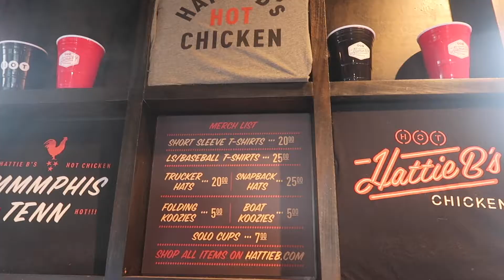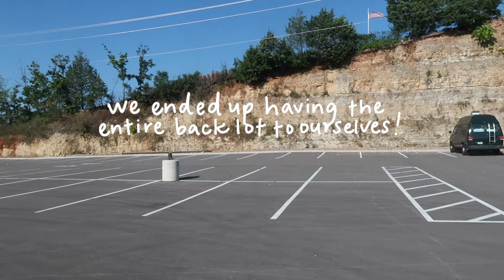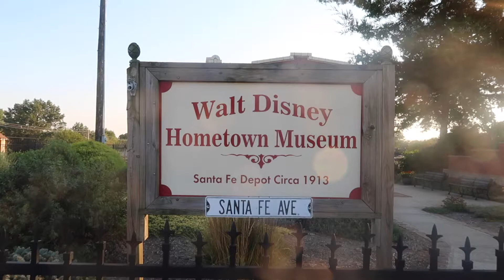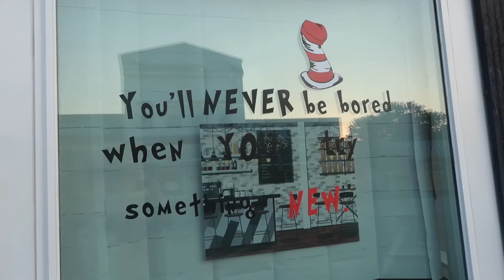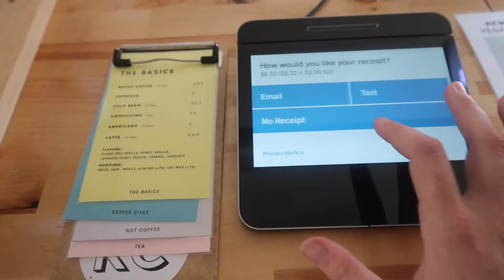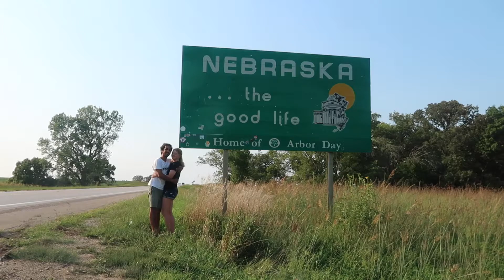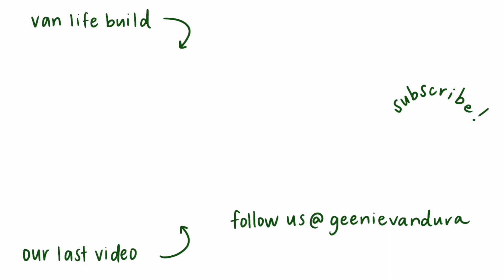Northbound | Van Life Days 58 - 60 | World's Longest Road Trip 017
A quick stop in Memphis for some hot chicken, visited the original Main Street USA, and drive across the entire state of Missouri!